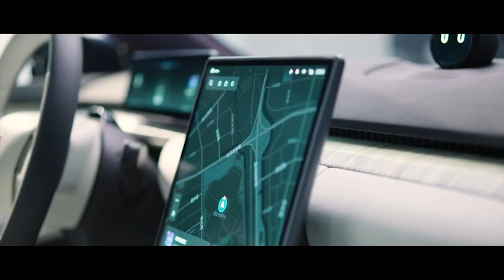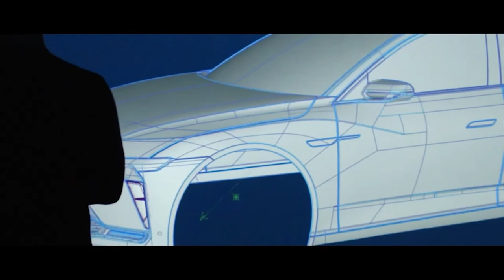FIRST LOOK NIO ET7 ELECTRIC SEDAN 2022 | INTERIOR | EXTERIOR | PRICE + DETAILS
DETAILS ABOUT THE CAR:
Nio is entering the European market with its ET7 electric sedan. The NIO ET7 will arrive at dealerships in Germany at the end of 2022.
Prices for the new Chinese electric sedan NIO ET7.
The basic version of the NIO ET7 starts at $ 58,380, but excluding the cost of the battery. Renting a 70 kWh battery - $ 151 per month, 100 kWh batteries cost more - $ 229 per month.
The price of an electric car with a battery is significantly higher.
NIO ET7 with 70 kWh battery starts at $ 69,200.
NIO ET7 with 100 kWh battery starts at $ 78,142.
NIO ET7 ET7 Premier edition with 100 kWh battery starts at $ 81,230.
The NIO ET7 is offered with two battery options - 70 kWh and 100 kWh for a NEDC range of respectively: more than 311 miles and more than 435 miles.
In 2022, there will be a 150 kWh battery version that should be able to go more than 620 miles NEDC on a single charge.
The NIO ET7 has received a dual-motor all-wheel-drive powertrain with a peak system output of 480 kW and 850 Nm of torque. The acceleration from 0 to 62 mph in 3.9 seconds.